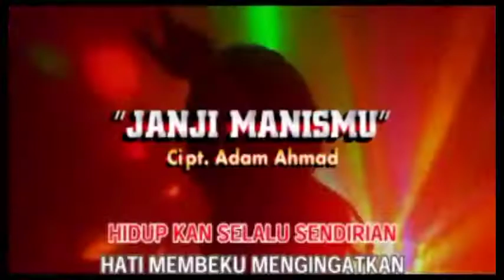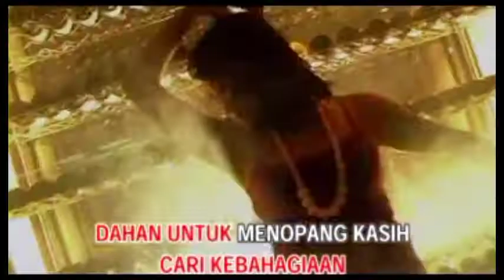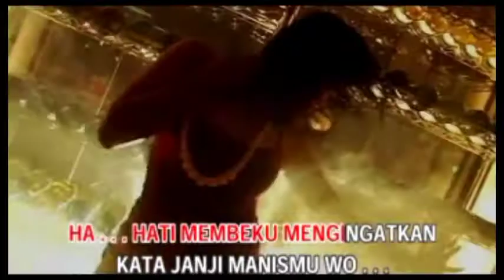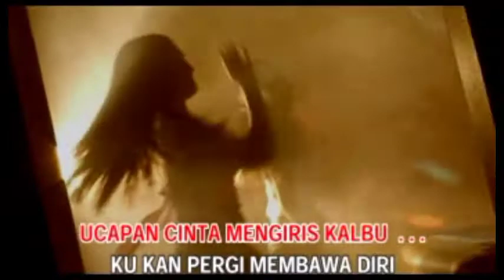Various Artists - Janji Manismu (Video Stereo)